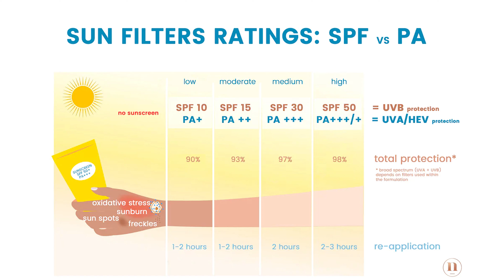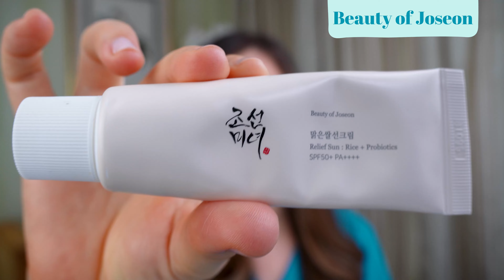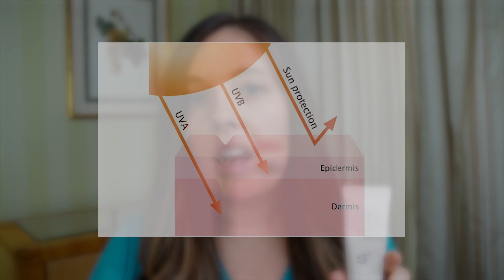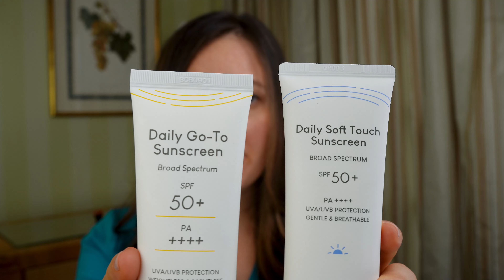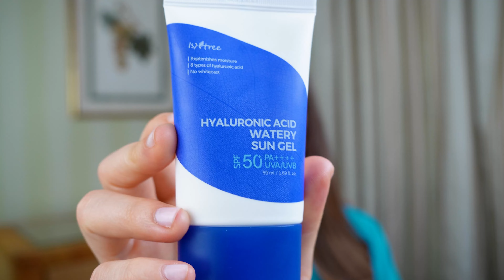Are Korean Sunscreens Worth the Hype?!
Korean sunscreens have gone viral. I’ll share with you what’s so special about them and my top recommendations.

Sunscreen Product Links:
Beauty of Joseon
Madagascar Centella:
Biore UV
Sun Project

0:00 Intro
0:26 Why Choose a Korean Sunscreen
5:54 Beauty of Joseon
9:15 Purito
12:09 Madagascar Centella
14:11 Isntree
15:01 Biore UV
16:05 Sun Project

The content of this channel is for entertainment and educational purposes only. This content is not meant to be a substitute for medical advice or treatment for any medical condition.